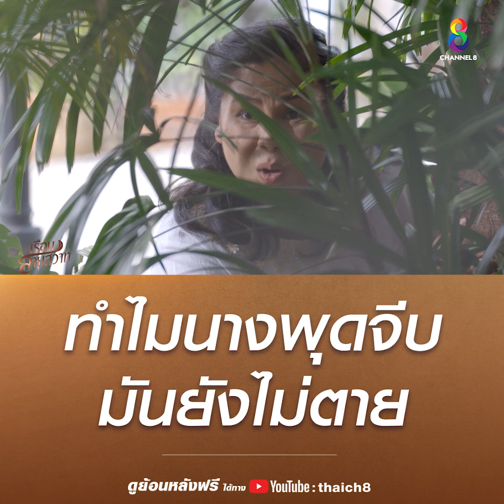ทำไมนางพุดจีบมันยังไม่ตาย | HIGHLIGHT เรือนสายสวาท ปลุกตำนานละครดัง | EP18 | ช่อง8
ทำไมนางพุดจีบมันยังไม่ตาย

📺เรือนสายสวาท ละครดีดูกี่ทีก็ยังฟิน
ดูละคร เรือนสายสวาท ย้อนหลังครบทุกตอน ได้ที่